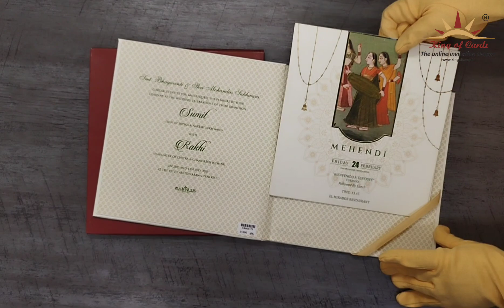White Floral Radha Krishna Invitation Card- KBM04170